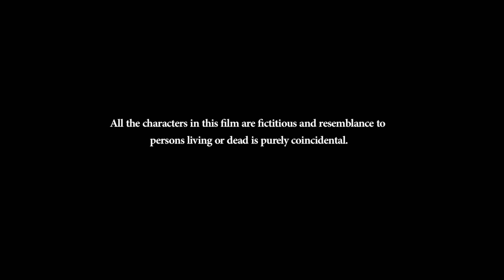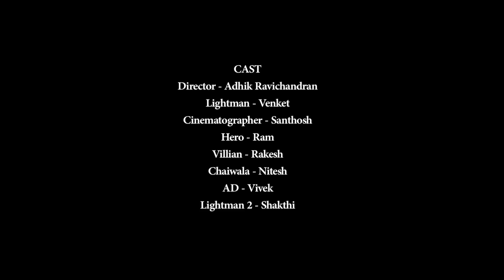The Captain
My Dialogue exercise in LVP.